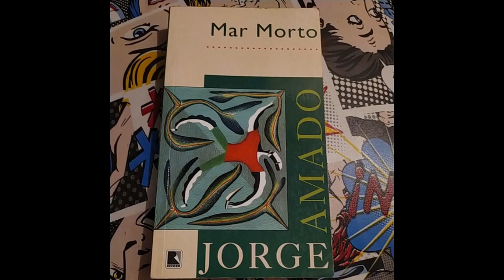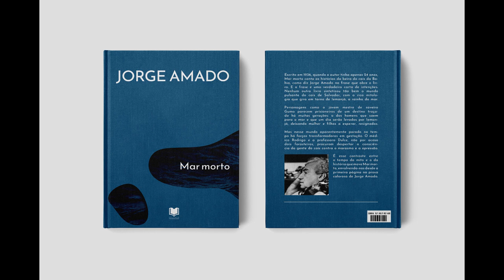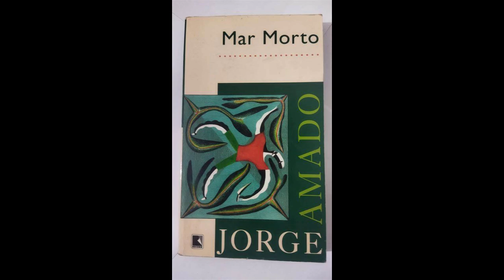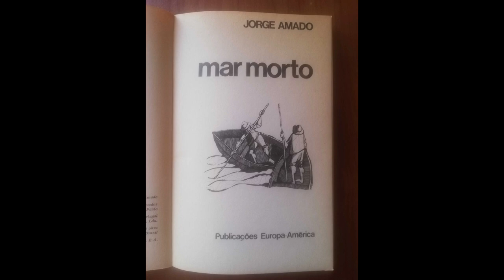"Mar Morto" By Jorge Amado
"Sea of Death," by Jorge Amado, is a vibrant narrative set in the coastal town of Ilhéus in Brazil, and it delves deeply into the intersection of personal and societal conflicts within a lush, tropical environment. The novel intricately explores themes of identity, power, and the relentless forces of nature that shape human lives and relationships.At its core, "Sea of Death" is a story about the clash between tradition and modernity, represented through the characters' struggles and the broader socio-economic shifts in the town. The setting itself is almost a character in the novel—its ever-present sea reflects the unpredictable and tumultuous nature of human desires and ambitions. The sea is both a source of livelihood and a harbinger of danger, embodying the duality of life in Ilhéus.The protagonist, a local landowner, is emblematic of the entrenched traditionalism that resists the encroaching changes brought about by modernization. His life is intertwined with the rhythms of the sea and the land, and his fortunes are subject to the whims of both. This connection between land and sea serves as a metaphor for the broader struggle between the old ways and the new order that is emerging in the town.The narrative also weaves in elements of folklore and local mythology, enriching the story with a sense of mysticism and cultural depth. These elements not only ground the characters in their cultural context but also highlight the tensions between the mythical and the real, illustrating how personal beliefs and communal traditions influence individuals' lives and decisions.Amado's prose vividly captures the sensory experiences of the setting—the smell of the sea, the heat of the sun, and the vibrancy of the local culture. This sensory detail immerses the reader in the world of Ilhéus, making the environment an integral part of the story's unfolding drama. The novel’s rich, descriptive language evokes a strong sense of place, allowing readers to feel the pulse of the town and its people.The characters in "Sea of Death" are multifaceted and deeply human. They are driven by complex motivations, from personal ambition to love, and their interactions often reveal the underlying social and cultural tensions. The conflicts between the characters mirror the larger societal changes occurring in Ilhéus, reflecting the broader struggle between progress and preservation.The theme of power and its consequences is central to the novel. The protagonist's attempts to maintain control over his land and his life are constantly challenged by external forces and internal dilemmas. This struggle for power is not just a personal battle but a reflection of the larger forces at play in the town, including economic changes and the clash between tradition and modernity.In addition to exploring these themes, "Sea of Death" also delves into issues of social justice and inequality. The disparities between the wealthy landowners and the impoverished workers are stark, and Amado does not shy away from highlighting the exploitation and injustice faced by those at the lower end of the social spectrum. Through the experiences of his characters, Amado critiques the social structures that perpetuate inequality and injustice.The novel's ending is both poignant and thought-provoking, offering a resolution that underscores the complexities of the human condition and the inexorable march of change. It reflects the novel’s central message that life is a continuous ebb and flow, shaped by the forces of nature and the human spirit.Overall, "Sea of Death" is a compelling exploration of the interplay between human desires, societal changes, and the natural world. Amado's masterful storytelling and rich descriptive language bring to life a vibrant and multifaceted world, making the novel a significant contribution to Brazilian literature and a profound commentary on the nature of change and tradition.